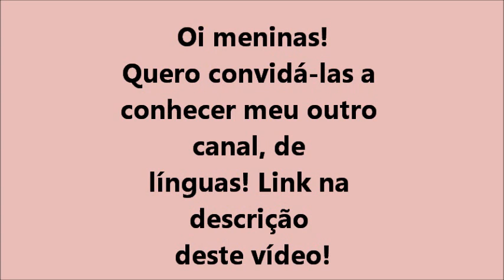INGLÊS GRÁTIS!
"Porque Deus tanto amou o mundo que deu o seu Filho Unigênito, para que todo o que nele crer não pereça, mas tenha a vida et